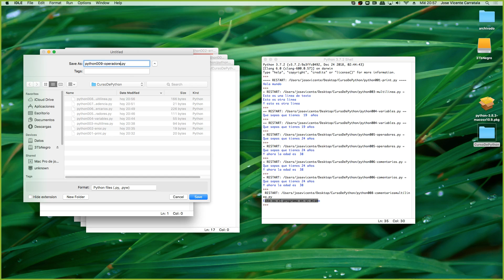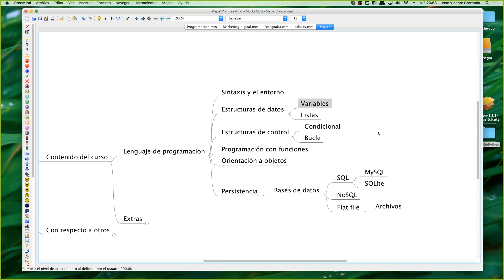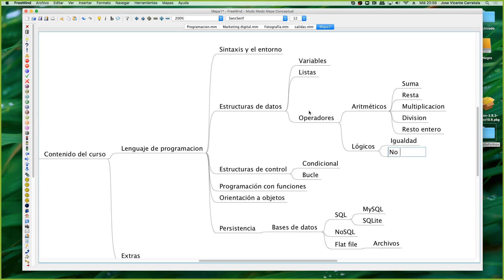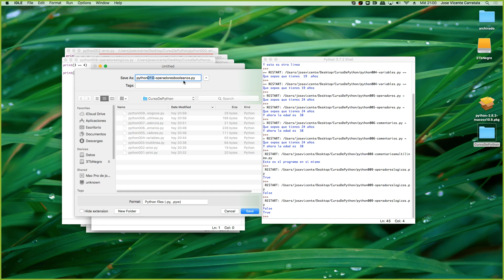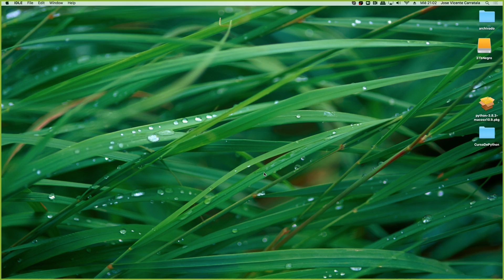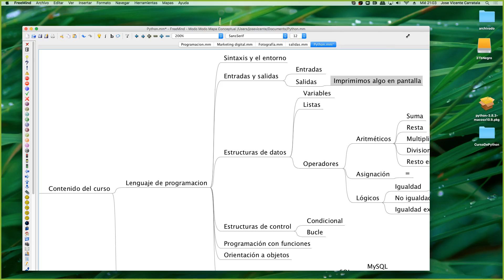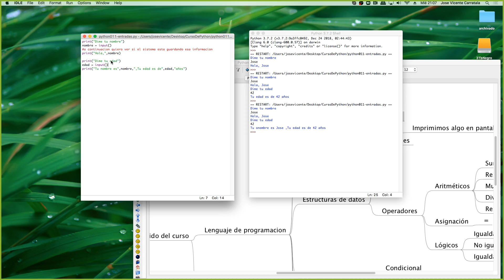Curso de Python Parte 01 Fundamentos 00011 Operadores de comparacion